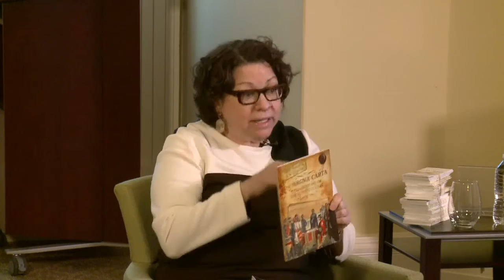Justice Sonia Sotomayor Explains Magna Carta to Students from School Without Walls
Justice Sonia Sotomayor made a special visit to the Young Readers Center to read a book and talk about Magna Carta to 6th grade students from the School Without Walls at Francis Stevens in Washington, D.C. As part of a career/story time collaboration with EverybodyWins!DC, the students and the Justice toured the Lincoln Magna Carta exhibit at the Library of Congress. The program continued in the Young Readers Center, where the Justice joined the students for a conversation about her own life, career, and role at the Supreme Court, pointing out the relationship of Magna Carta to the U.S. Constitution.

Speaker Biography: Justice Sonia Sotomayor earned a B.A. from Princeton University, and a J.D. from Yale Law School where she served as an editor of the Yale Law Journal. She served as Assistant District Attorney in New York County, then litigated international commercial matters in New York City at Pavia & Harcourt. President George H.W. Bush nominated her to the U.S. District Court, Southern District of New York. She served as a judge on the U.S. Court of Appeals for the Second Circuit and was nominated as an Associate Justice of the U.S. Supreme Court by President Barack Obama and confirmed in 2009.